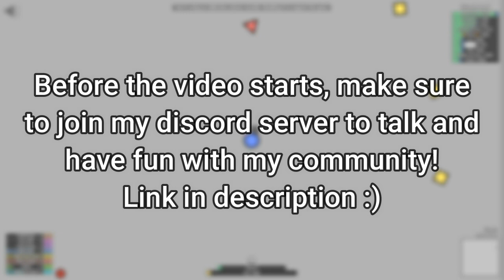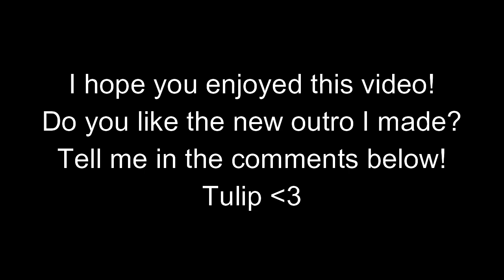Diep.io | Auto Gunner FFA Gameplay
Hey! In today's video I show you a cool ffa gameplay I've got with auto gunner using 0/0/0/5/7/7/7/7 as my build,!  Did you enjoy it?

No, really? You didn't see my last videos? Click on the links below to watch
them!

🔵My recorder is OBS Studio
⚪My editing software is Wondershare Filmora9
🔴My pc is the HP Pavilion

Cya in the next video guys! 🤙